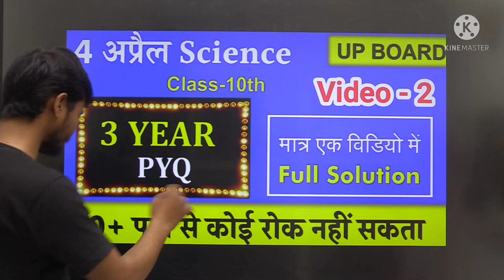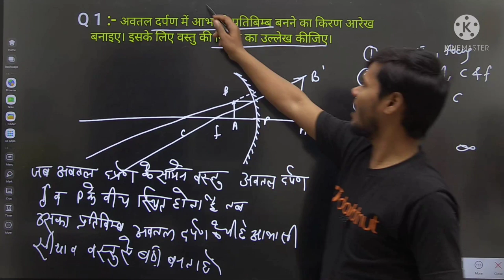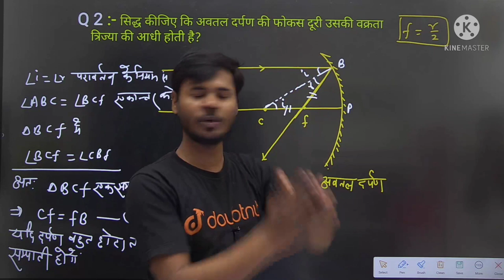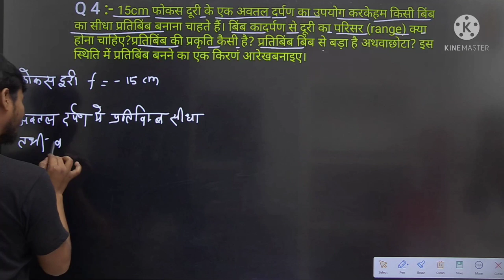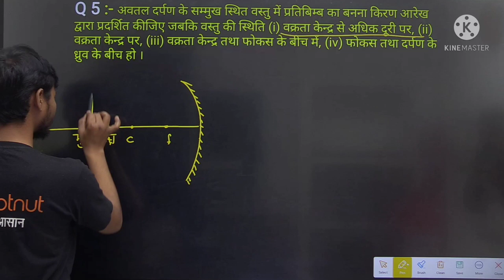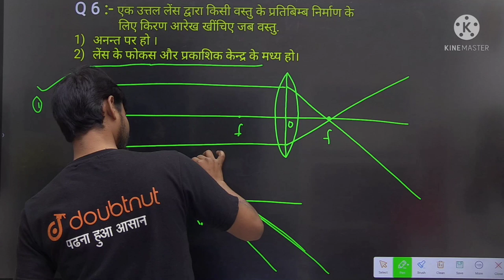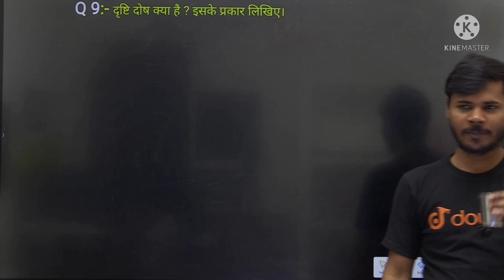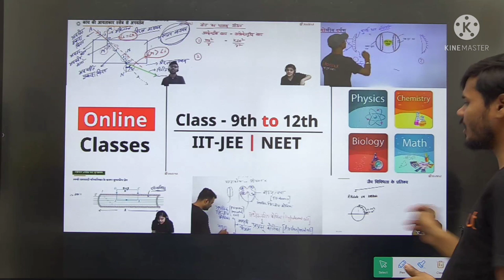science Most important Q Ans(2022)Class 10th,/Up board (तैयारी 4 अप्रैल की)Video -2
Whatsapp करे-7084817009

2022 board exam ki taiyari kaise karen
February se padhkar 95% kaise laye
February se board exam ki taiyari kaise karen
बोर्ड परीक्षा में कॉपी कैसे चेक होता है
बोर्ड परीक्षा 2022 की तैयारी कैसे करें
Hindi ki taiyari kaise karen class 10th and 12th
pre board exam ki taiyari kaise karen
board exam ki taiyari kaise kare
2022 board mein topper kaise bane